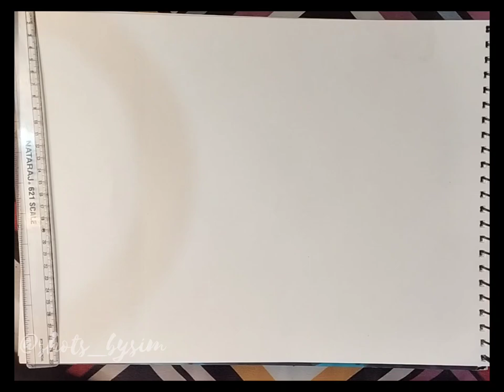4 easy mini painting techniques using poster colours @simfashionopedia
4 easy mini painting techniques using poster colours

use product in vedio

drawing sheet 140 gsm
camel poster colours
camlin clutch pencil 0.5
camel paint brushes 01

Follow for more @shots_bysim
Do check my YouTube channel
If You like my work then
because it's Free 😊💁